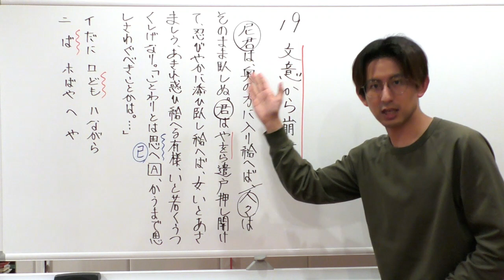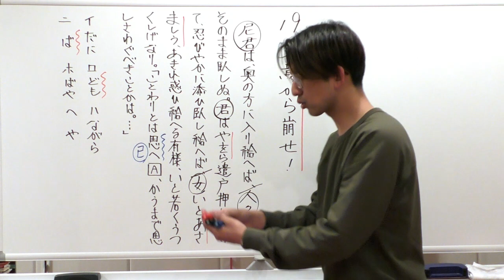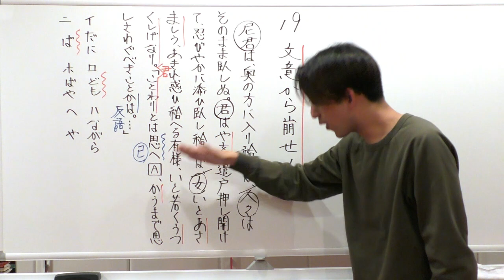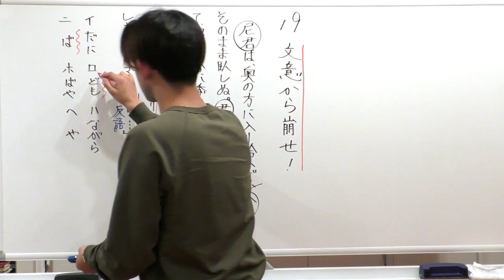✏️標準✏️【おやすみ前のひと時に】夢の中まで古典文法１９【前後関係から崩せ！】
暗記科目は夜に学習すると効果があると言われています。
夢の中まで楽しく学ぶ古文！